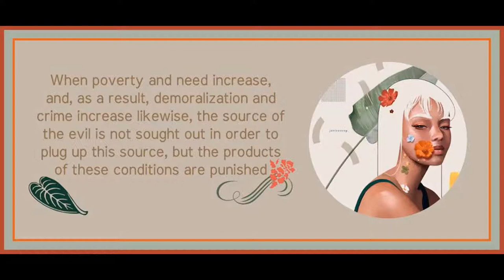Chapter 16 from Woman & Socialism by August Bebel